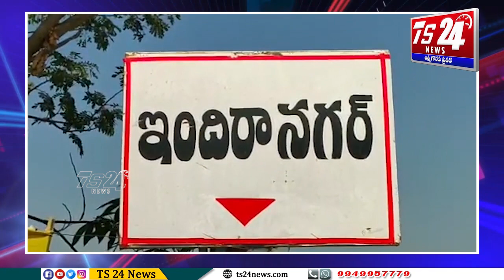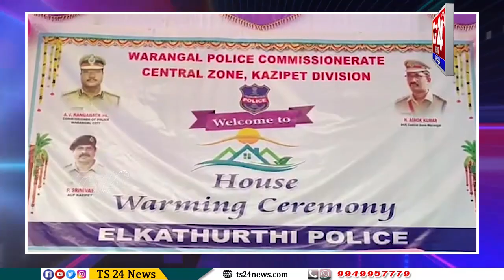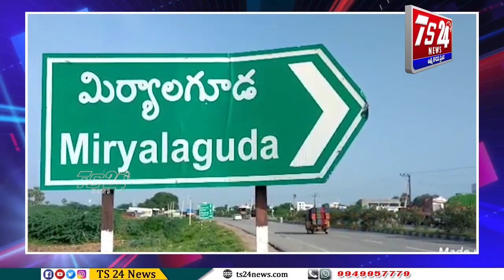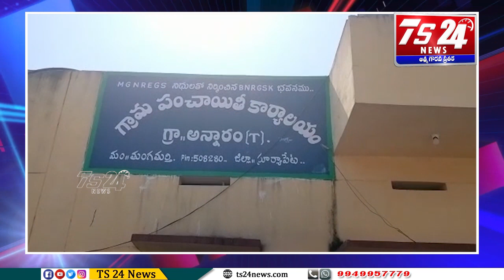Bulletin 6PM|TS24 News